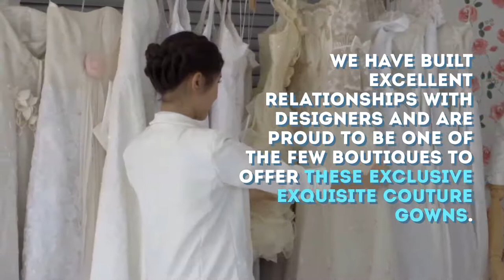Bridal Gowns Chicago | dantelabridalcouture.com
Wedding dress store in Chicago is well known for best outfit

Western wear is considered as the most proper clothing for any event. These reflect rich social legacy, yet additionally, help in offering in vogue looks. Wedding dress shop originator assortment is flawless to wear on the most breathtaking, just as the typical events. Gathering wear suits are the best attire assortments that offer up-to-date looks, a wedding dress store in Chicago, offers you the best dress for your perfect day.

Dantela Bridal Couture

Address : 4370 W Touhy Ave, Lincolnwood, IL 60712